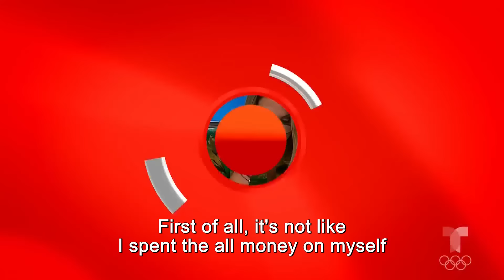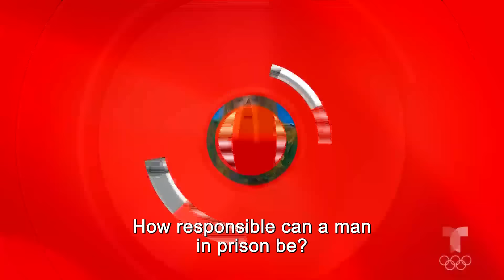Caso Cerrado Complete Case | The dark side of family inheritance 👨‍👧💰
Official video of the controversial Telemundo show Caso Cerrado. Elizabeth's father handed her over to the revolutionary armed forces of Colombia (FARC). The man died and left $800,000, which Elizabeth now claims from Ashley, her half-sister.

FARC undercover agent dies in humiliation | Caso Cerrado | Telemundo

The dark side of family inheritance 👨‍👧💰 | Caso Cerrado | Telemundo English